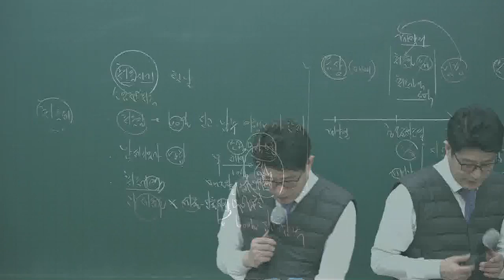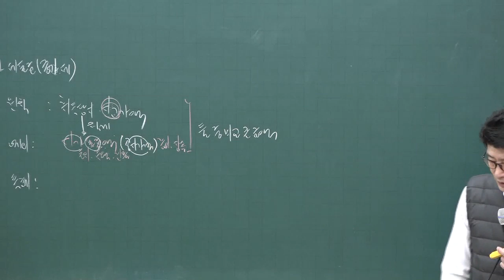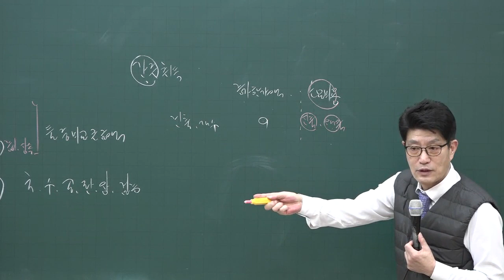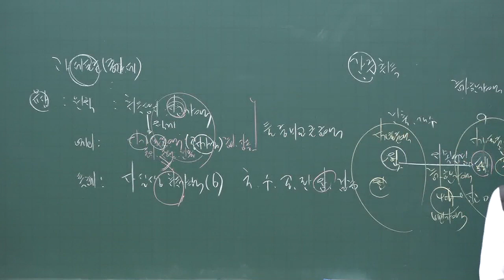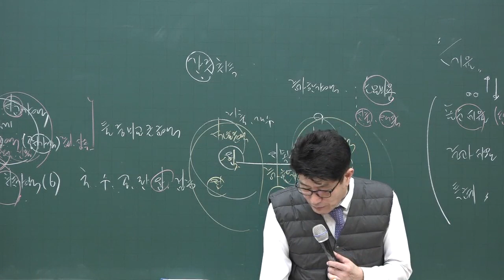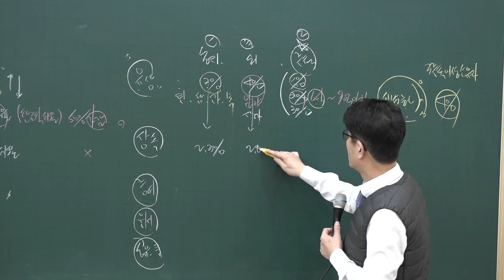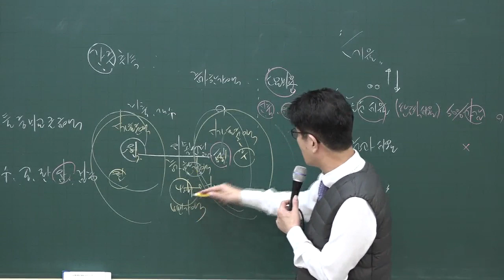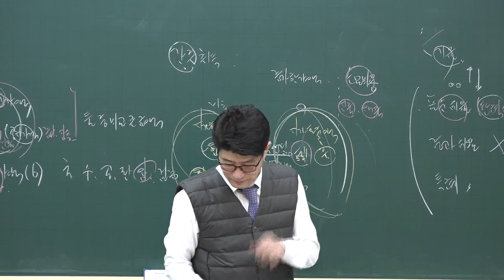[공전무] 2020년 공인중개사 부동산 세법 기초입문 11-8